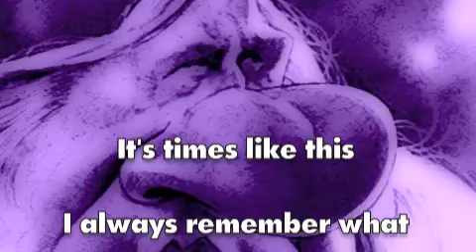VITAL SURVIVAL INFORMATION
A Favorite Reminder from Too Many Ex Wives. Well deserved and earned by Too Many Men Period!!